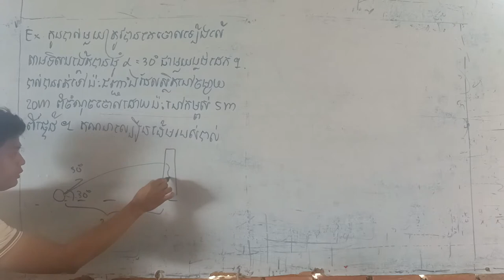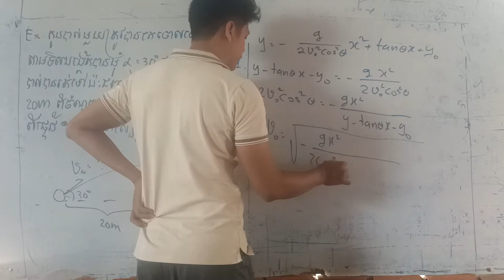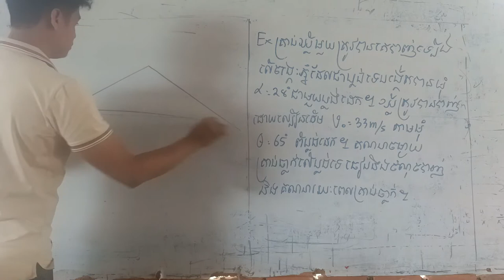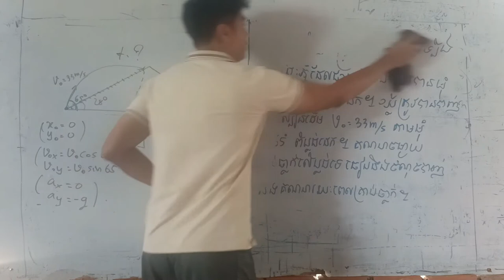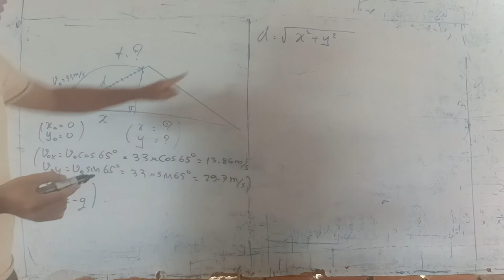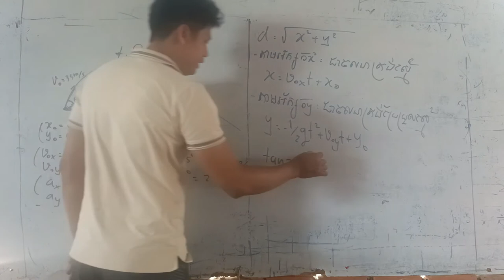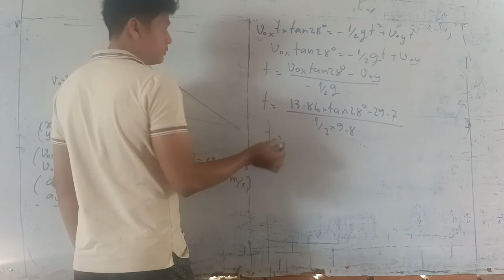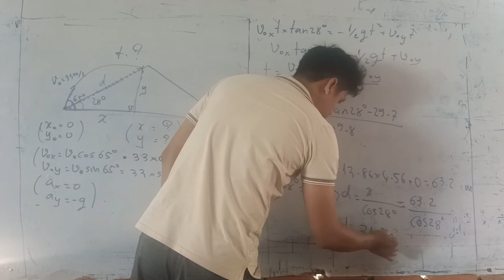រូបវិទ្យា ថ្នាក់ទី១១ ជំពូកទី១ មេរៀនទី១ ភាគ១៣